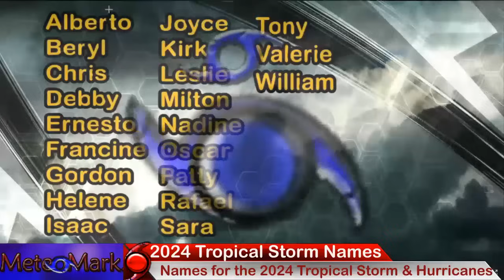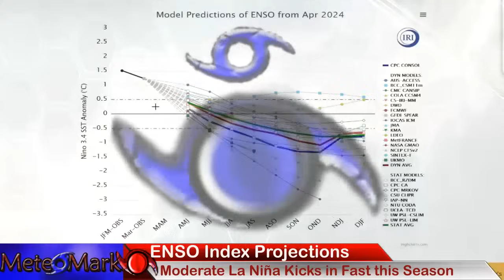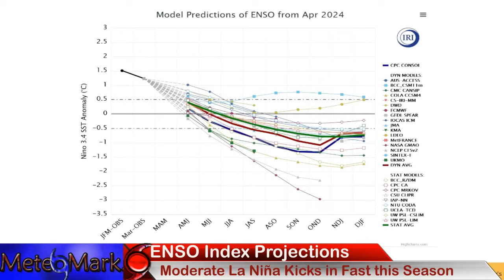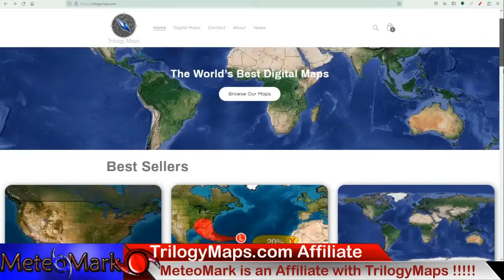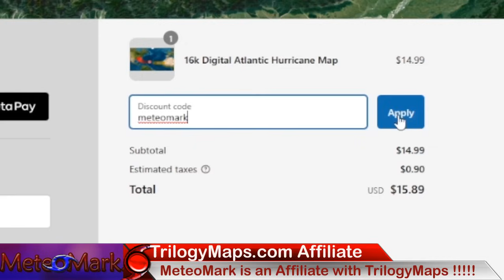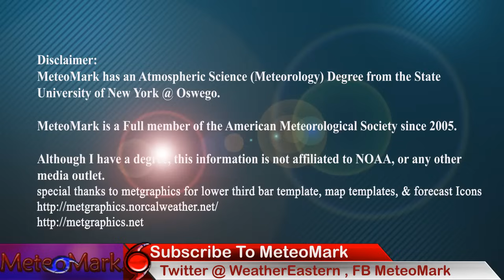Hurricane Season 2024 Atlantic Forecast Outlook Worst Record Breaking Year of 30+ Storms?! MeteoMark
*** Hurricane Season 2024 Outlook For the Atlantic!! Could we test the 2020 Record Breaking Hurricane Season? With a developing La Nina, & tremendous warm sea surface temperatures, we could be looking at a test of the 2020 hurricane season record of 30 named storms. All the details on my Hurricane Season Forecast, and how it is likely to play out across the Atlantic, Caribbean, & Gulf of Mexico!

***Or Send Me A SuperThanks button right below video! Thank You!

Video Contents & Chapters:

0:05 - Hurricane Season 2024 Introduction to a very active season
0:47 - List of 2024 Tropical Storm & Hurricane Names for Atlantic
0:59 - Hurricane 2024 MeteoMark Forecast Tropical Prediction Numbers
1:54 - ENSO Index Forecast, A developing La Niña Likely
3:00 - Trouble Areas for the Atlantic This Hurricane Season & Tracks
4:20 - La Niña Developing in the East Pacific Very fast Ahead of Schedule!
4:38 - SST Temperature Anomalies for the Atlantic
4:08 - Hurricane Season 2024 Forecast Models for the Atlantic May-Nov
8:30 - Bermuda High Placement the Driver of Storm Tracks this season
9:21 - Sea Surface Temperature Anomaly Forecast This Season 2024
9:51 - Wind Shear Forecast for the Atlantic Basin 2024
10:29 - Trilogy Maps Affiliate Information!! - Check Out Awesome maps!
11:25 - Finale

Additional Model Maps (3D Maps) Provided by Radar Omega Alpha Edition

***Special Thanks to Tropicaltidbits.com for data and some data maps

Intro Song & Finale Song Both Provided By
Music
Item #51482439
Licensed To
Artist: wavebrigade
Description